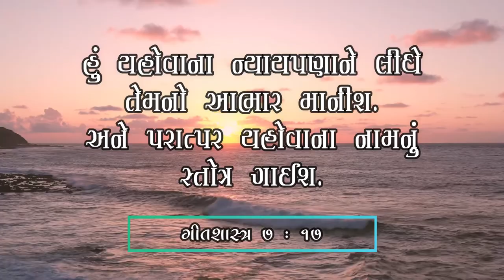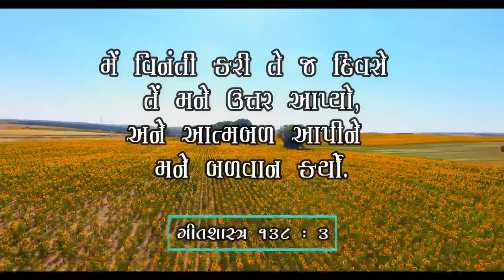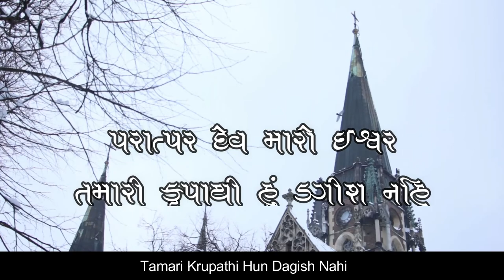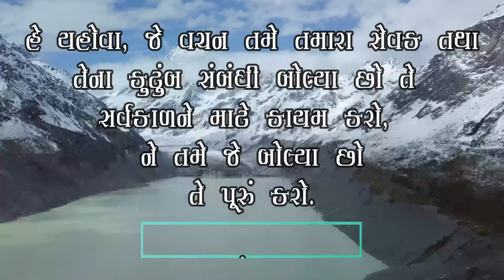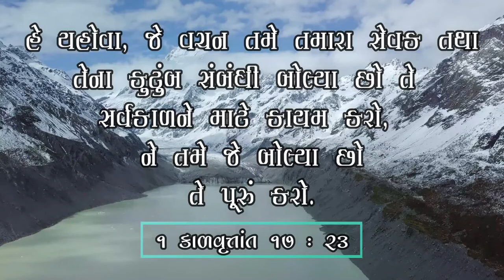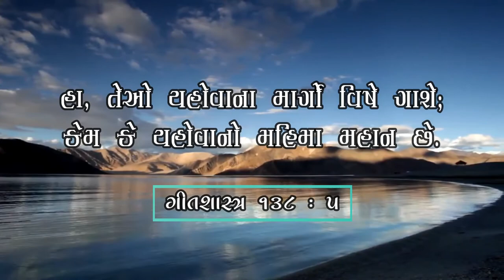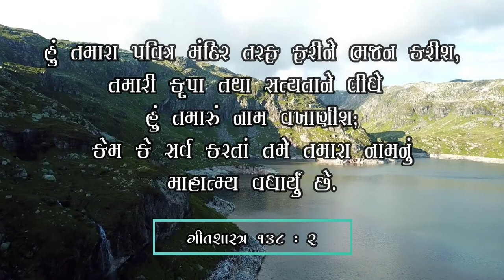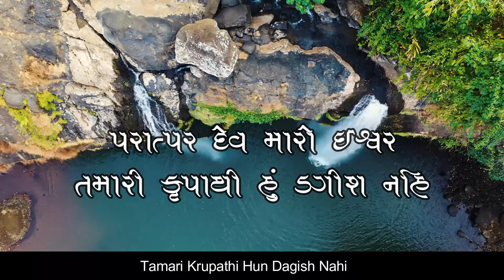Paratpar Dev || Utsav - 6 || New Gujarati Christian Song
Song : Paratpar Dev (Cover)

Album : Utsav 6

Vocal : Mrs. Amutha Rani Mohan

Hindi Lyrics Translation : Rev. T. Mohan

Presented & Resource : Jubilee A.G Church, Krishna Park, Chhaya, Porbandar. Gujarat.

Lyrics :
        પરાત્પર દેવ મારો ઈશ્વર
        તમારી કૃપાથી હું ડગીશ નહિ

1. મેં તમને વિનંતિ કરી
        તે જ દિવસે ઉત્તર આપ્યો
       આત્મબળ આપીને
       તમે મને બળવાન કર્યો
                                  (પરાત્પર દેવ...)

2. જો કે યહોવા મહાન છે
        દીન જનો પર લક્ષ રાખે છે
        જો મારે સંકટમાં ચાલવું પડશે
       તોપણ તમે મને જીવાડશો
                               (પરાત્પર દેવ...)

3. હે યહોવા તારી કૃપા
        સદા સર્વકાળ ટકનાર છે
        મારા સંબંધનું જે છે
        તે સર્વ યહોવા પૂર્ણ કરશે
                               (પરાત્પર દેવ...)

4. યહોવાના માર્ગો વિશે ગાઈશ
        યહોવાનો મહિમા મહાન છે
        હૃદયની ઈચ્છા પ્રમાણે આપ્યો
        હોઠની અરજીનો ના પાડ્યો નથી
                            (પરાત્પર દેવ...)

5. તમારા પવિત્ર મંદિર ભણી
        ફરીને ભજન કરીશ
        તમારી સત્યતાને લીધે
        તમારું નામ વખાણીશ
                           (પરાત્પર દેવ...)

Hindi Lyrics :
        परात्पर देव मारो इश्वर
        तमारी कृपाथी हुं डगीश नहि

1. में तमने विनंती करी
        ते ज दिवसे उत्तर आप्यो
       आत्मबल आपीने
        तमे मने बलवान कर्यो
       (परात्पर देव...)

2. जो के यहोवा महान छे
       दीन जनो पर लक्ष राखे छे
       जो मारे संकटमां चालवुं पडशे
      तोपण तमे मने जीवाडशो
      (परात्पर देव...)

3. हे यहोवा तारी कृपा
        सदा सर्वकाल टकनार छे
       मारा संबंधनुं जे छे
       ते सर्व यहोवा पूर्ण करशे
       (परात्पर देव...)

4. यहोवा मार्गो विशे गाईश
        यहोवानो महिमा महान छे
        हृदयनी ईच्छा प्रमाणे आप्यो
        होठनी अरजीनो ना पाडयो नथी
        (परात्पर देव...)

5. तमारा पवित्र मंदिर भणी
        फरीने भजन करीश
        तमारी सत्यताने लीधे
        तमारुं नाम वखाणीश
       (परात्पर देव...)

English Lyrics :
         Paratpar Dev Maro Ishwar
         Tamari Krupathi Hun Dagish Nahi

1. Me Tamne Vinanti Kari
        Te J Divase Uttar Aapyo
        Aatmbal Aapine
       Tame Mane Balvan Karyo
       (Paratpar Dev…)

2. Jo ke Yahovah Mahan Chhe
       Dinjano Par Lakshya Rakhe Chhe
       Jo Mare Sankat ma Chalvu Padshe
       To Pan Tame Mane Jivadsho
       (Paratpar Dev…)

3. Hey Yahovah Tari Krupa
        Sada Sarvkaal Taknar Chhe
       Mara Sambandhnu Je Chhe
       Te Sarv Yahovah Purn Karshe
       (Paratpar Dev…)

4. Yahovahna Margo Vishe Gayish
        Yahovah No Mahima Mahaan Chhe
       Hardayni Ichchha Pramane Aapyo
       Hothni Aarjino Na Padyo Nathi
       (Paratpar Dev…)

5. Tamara Pavitra Mandir Bhani
        Pharine Bhajan Karish
       Tamari Satyatane Lidhe
       Tamaru Naam Vakhanish
       (Paratpar Dev…)